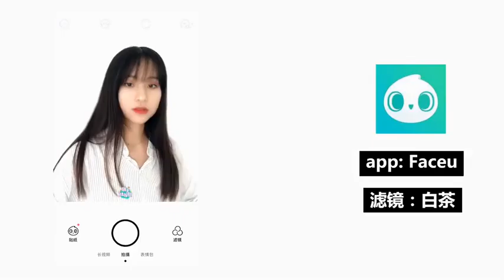自拍肤色怎么白的自然？纪老师教你点亮夏日妆容的一个重要步骤，让你在照片里白到发光！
白到发光，点亮夏日妆容。